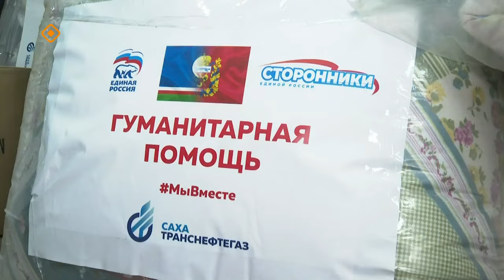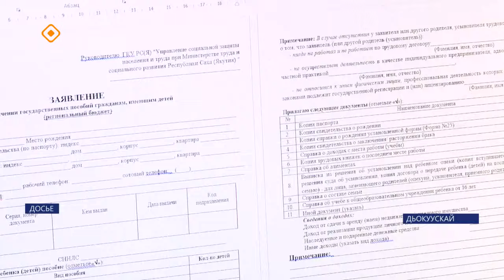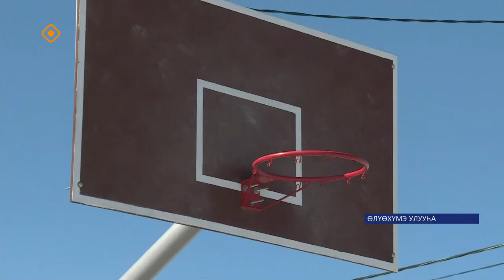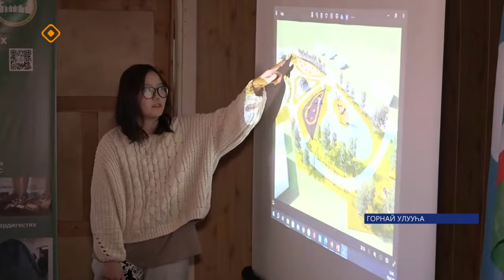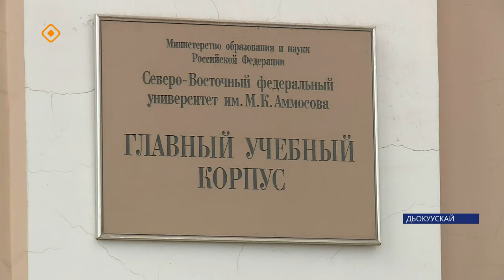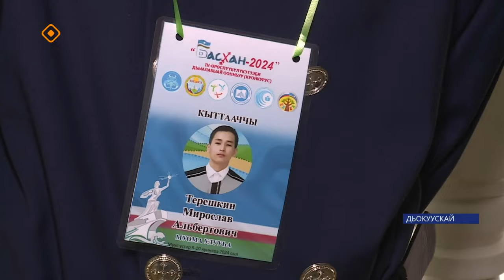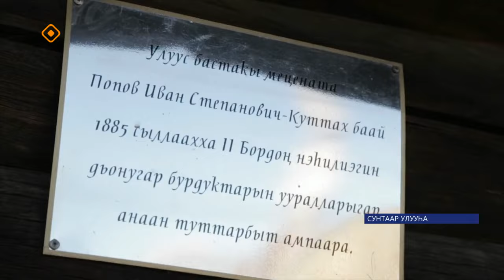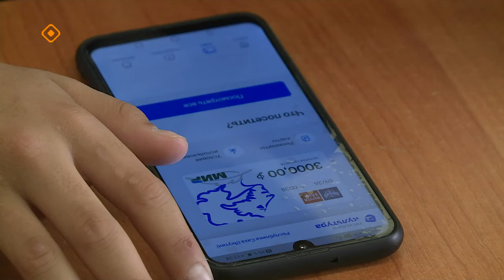«Саха сирэ» информационнай биэрии. Муус устар ый 9 күнэ 20.30